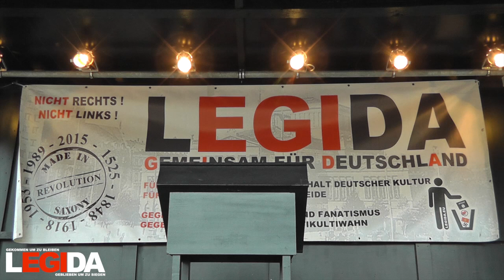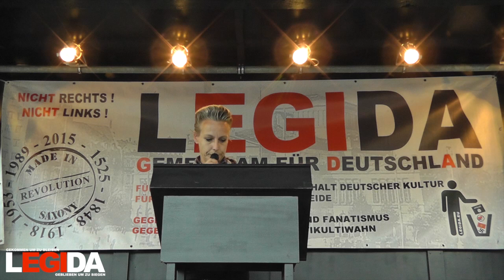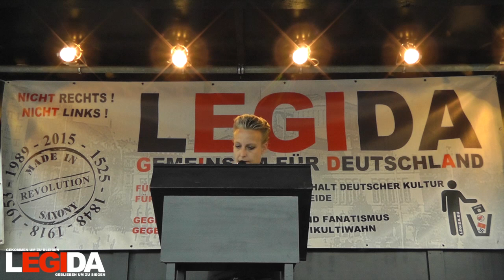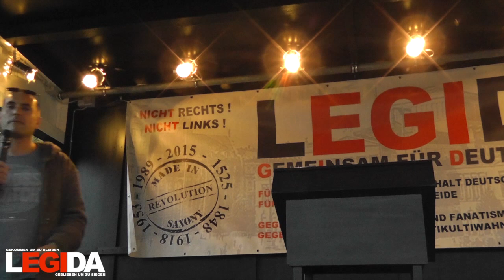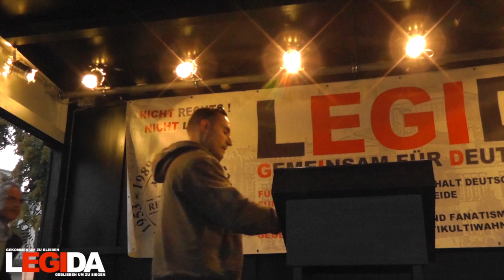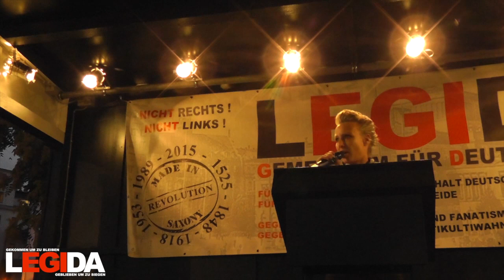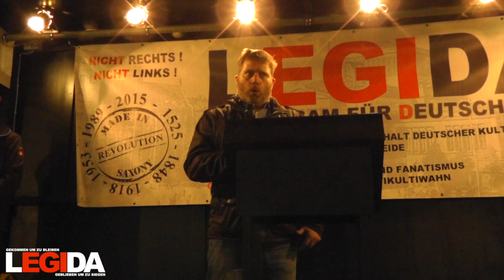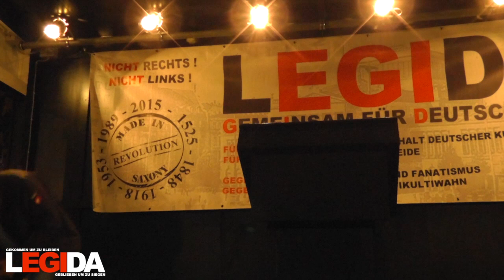LEGIDA 05.09.2016 - Naturkundemuseum Leipzig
Hat Ihnen unsere Sendung gefallen? Dann sind wir über eine kleine Spende dankbar.

Unsere Webseite mit weiteren Infos.